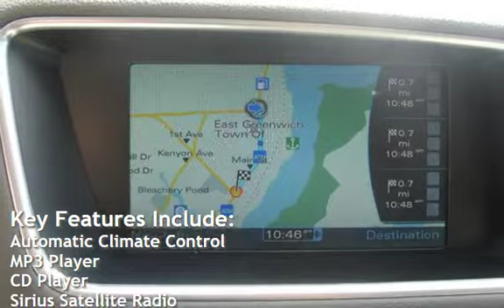2010 Audi Q5 3.2 quattro Premium Plus for sale in WARWICK, RI